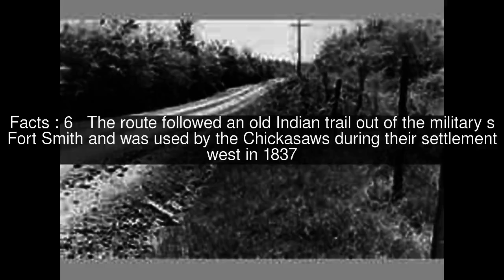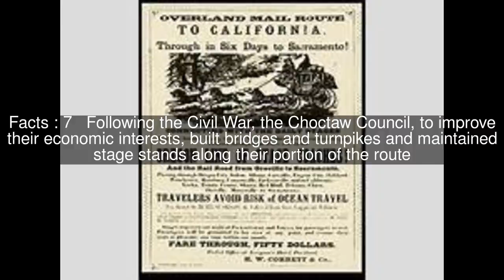Butterfield Overland Mail in Indian Territory Top #7 Facts